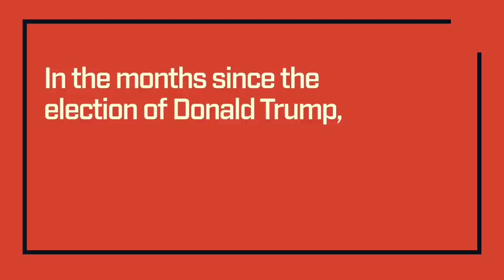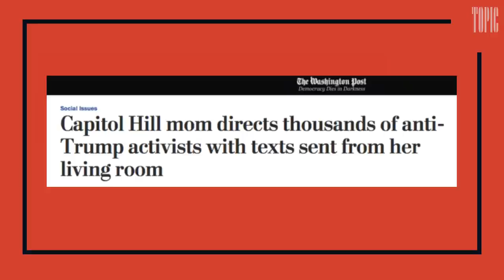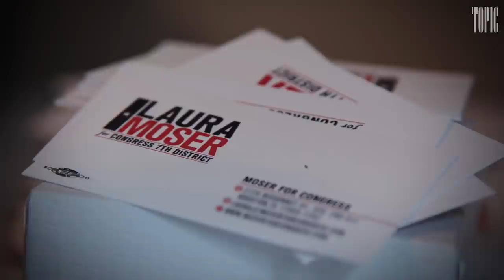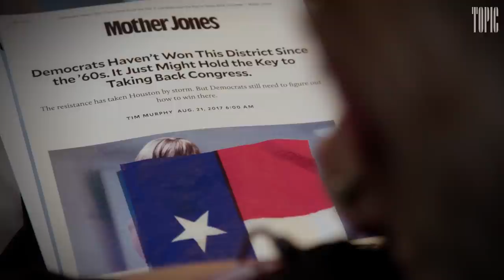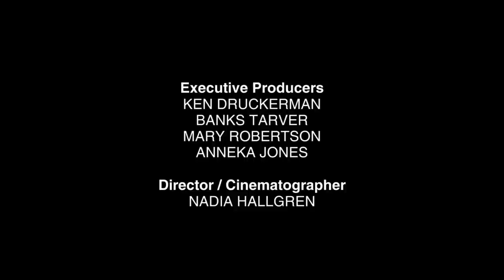Laura Moser | She's The Ticket: Ep 103 | Topic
Laura Moser had never run for elected office in her life - until she decided to throw her hat in the ring for Texas's Seventh Congressional District. It's an exhilarating, and exhausting, new job.

Since the election of Donald Trump, there’s been a new wave of women running for political office. We follow five female candidates who are jumping into everything from gubernatorial showdowns to city-council races, getting inside the fascinating, difficult, and inspiring process of campaigning.